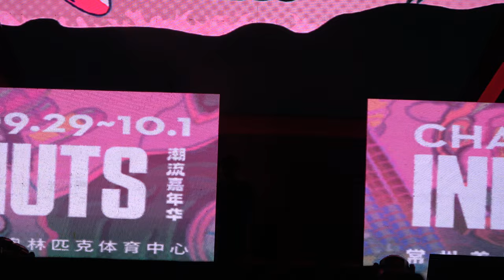230930 INNERSECT.NUTS 2023 FESTIVAL CHANG ZHOU-JAY PARK /박재범 (4K)